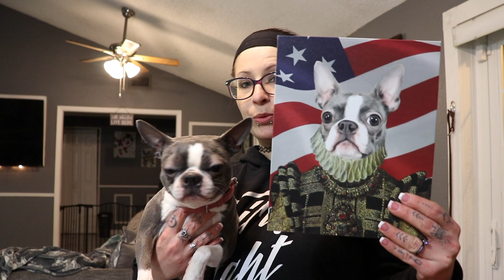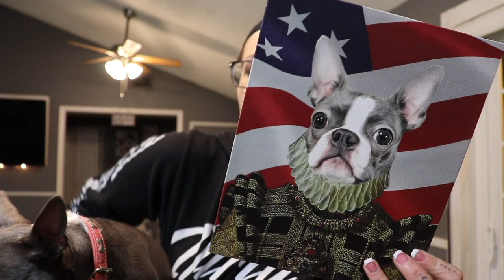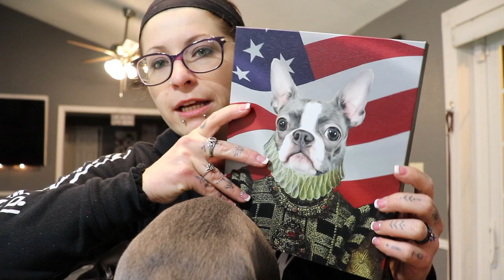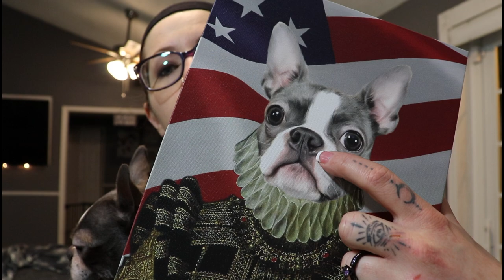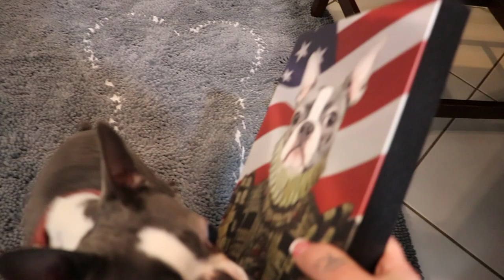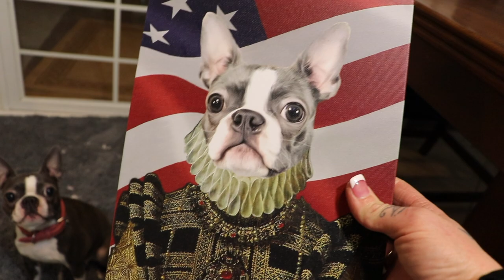Got My Boston Terrier's Portrait Made! Crown & Paw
Hey guys, yes we are back with another video and FINALLY you guys got what you wanted!...One of the Bostons! :) Lila was the chosen one for a cool company that came out a little while ago, and the results were pretty funny. Check out Crown & Paw to get a portrait of your own pet!. Hope you all enjoy the video.